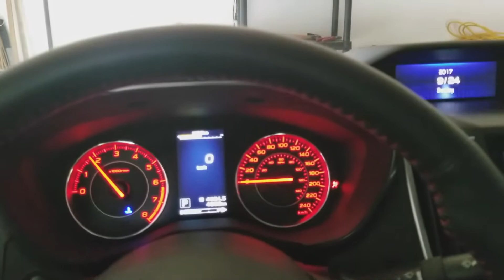Lean Bulking Series: Part 1 - Upper Workout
First video of my lean bulking series with my upper workout routine that I'm using to get big as hell. Part 2 coming soon with my lower workout!

Vanze feat. Brenton Mattheus - Forever